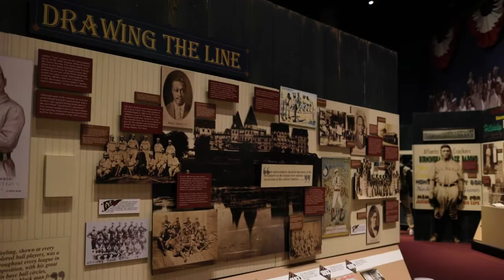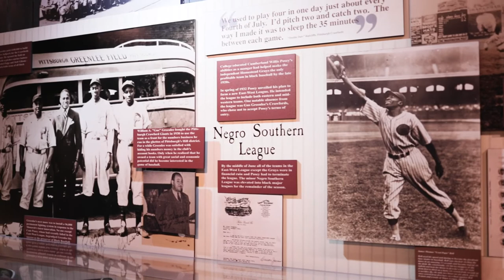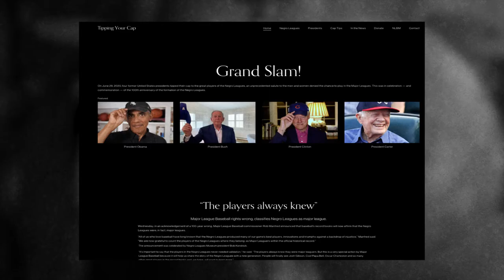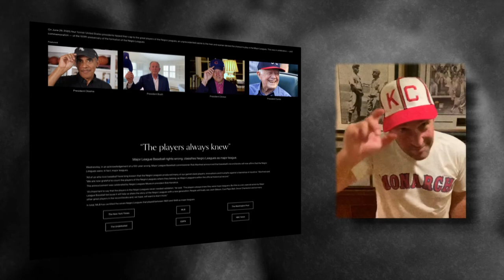History of the Negro Leagues Museum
Working with Charlie Hustle and the Negro Leagues Baseball Museum to tell the history behind the Negro Leagues was an incredible experience and gave us the opportunity to tell a story very integral to the history of Kansas City.